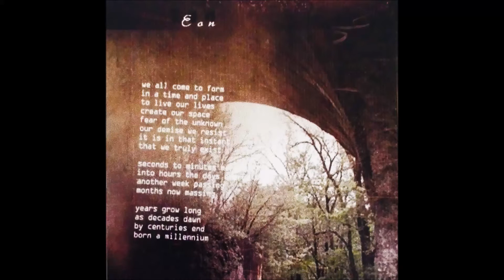Eon (Progressive Metal)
Endless Memories is a progressive metal band formed in 1999, we are from Indiana. Between 1999 and 2001 we wrote and recorded 2 albums (Pages and Bitterdawn). In 2003 we recorded a short EP entitled Captured in Time. My sister Teresa created and designed all of the artwork.